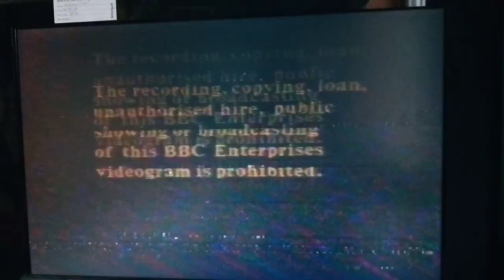End of Trumpton 1 UK VHS (1989)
1. Last few seconds of pigeon's/the band practice
2. End credits
3. BBC video 1988 globe ident
4. Warning